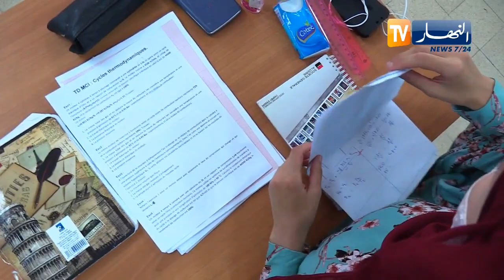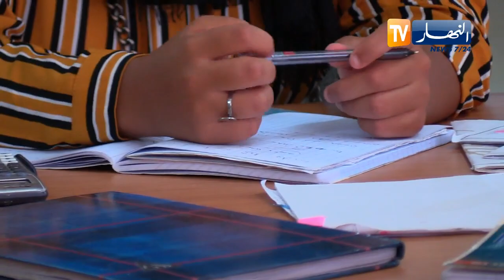أيام قليلة قبل الإمتحانات الرسمية.. هذه نصائح المختصين